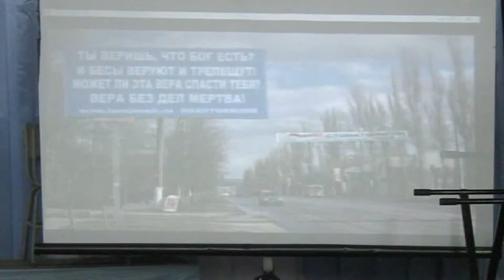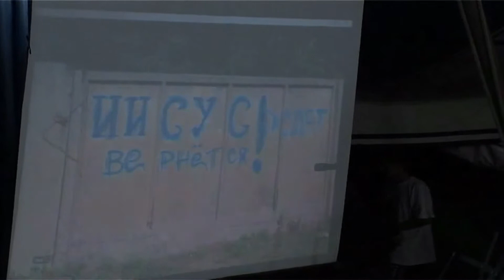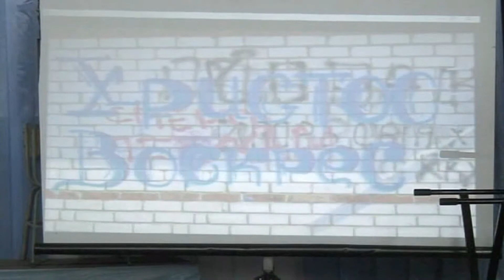ролик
конференция  Хава 2012г